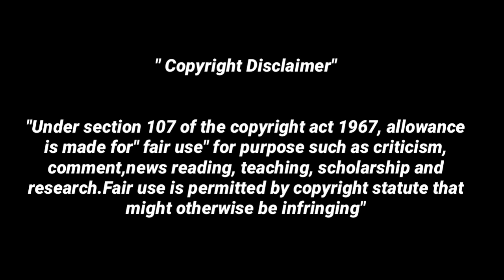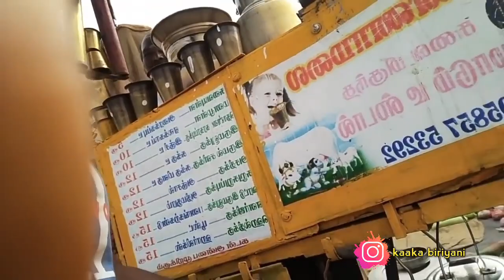டீ கடையில் பித்தளை சாமானை ஆட்டயை போட்ட Rowdy baby Surya 😂 troll video ☝😎🙈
sikka Surya

sikka media official

rowdy baby Surya latest

rowdy baby Surya tiktok

rowdy baby Surya prank